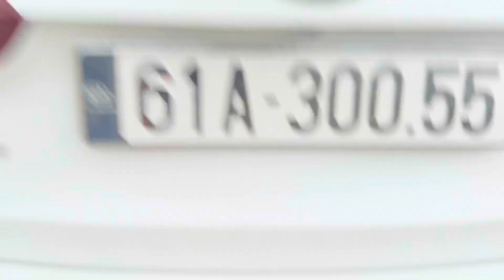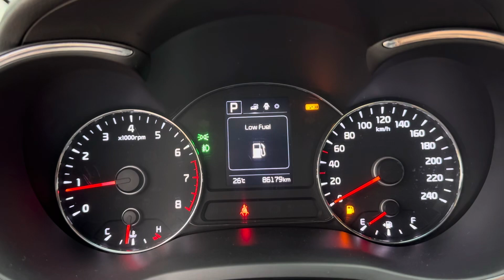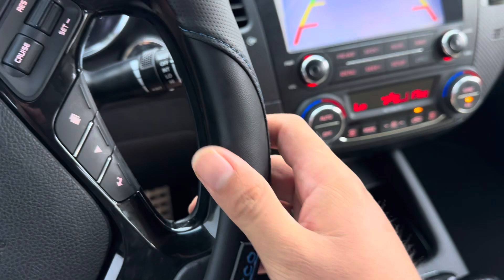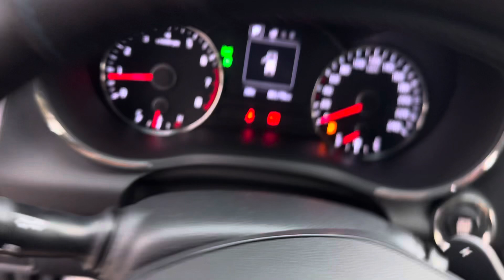CERATO MODEL 2017 ZIN CỌP ĐI 86 NGÀN BẢN FULL CỬA NỐC NÚT ĐỀ NHỚ GHẾ 385 ZIN CẢ XE FIX Ạ 0834333371